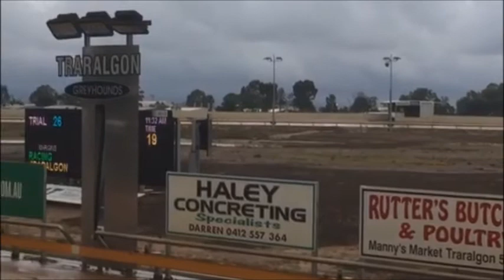LUCY Track Work @ Traralgon 21st March 2017